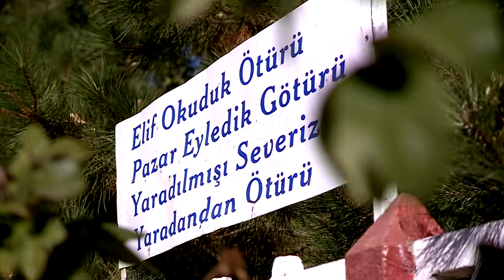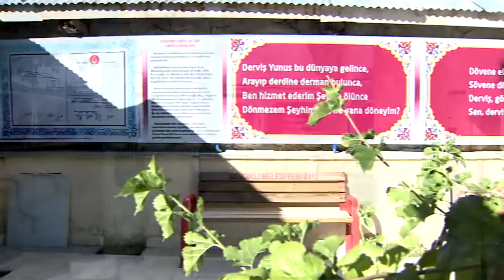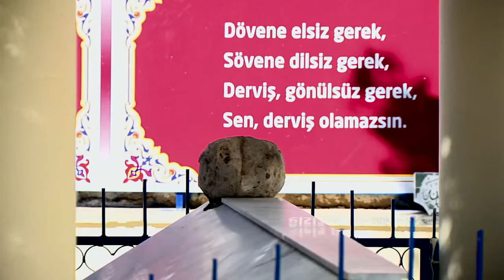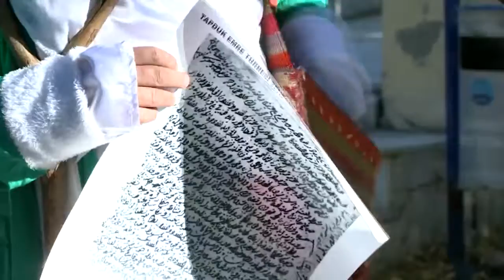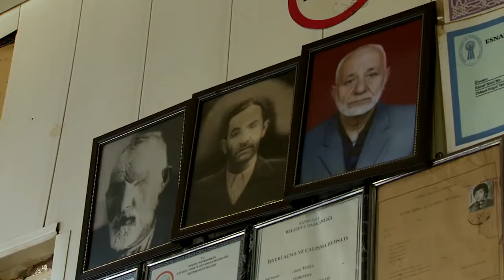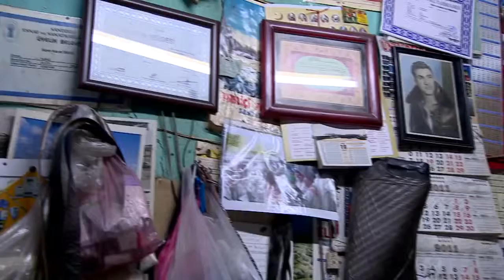Gören Bilir 1.Bölüm Afyonkarahisar (Sandıklı) Selman Tuna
Gezilen, görülen, bilinen bütün hikâyeleri unutup, Anadolu’yu gezmeye ne dersiniz;  sil baştan…
TRT Diyanet ekranlarında, belki hiç bilinmeyen, söylenmemiş, önemsenmemiş hikâyeleri, geleneğin zamana direnişini gözler önüne seren, Anadolu’nun gülen yüzü; son ustaları,  Selman Tuna'nın sunumu, Gören Bilir'in farkıyla izleyeceksiniz...